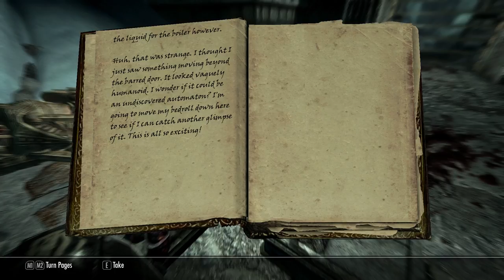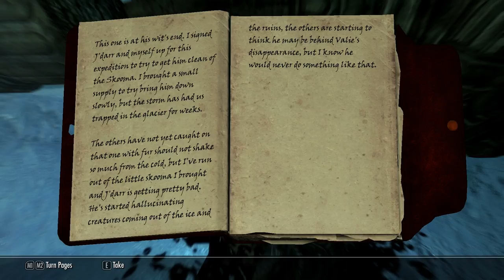Skyrim: Game of Thrones Mod Playthrough {#125} ~ Finding the Scroll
It's Game of Thrones in Skyrim! Join me for the most epic Skyrim modded playthrough around where I wonder around Westeros searching for Lannisters... to kill! For I am Laurus of Braavos, master of disguise and second sword of Braavos!

List of Mods and expansions I'm using (so far):
• Dawnguard & Dragonborn DLC
• Game of Thrones Adaptation mod V4
• Climates of Tamriel
• Ultimate Follower Overhual mod
• Official high resolution texture pack
• SkyUI
• iHUD
• Game of Thrones Weaponry mod
• Baratheon Armor
• ApachiiHair
• mysterious items pack 2.1
• Game of Thrones: weapons pack
• valiant nord bow
• shadow raven armor
• lush grass
• game of thrones - dire wolf companions
• build your own house
• Noldor Content Pack
• Faction Crossbows
• Moonlight Tales - Werewolf and Werebear Overhaul
• Perfect Legionnaire - Imperial Armor Reforged
• Isilmeriel's LOTR Weapons
• Gandalf the Grey
• Gandalf hat by digitallion
• The Chicken returns
• Blackreach Railroad